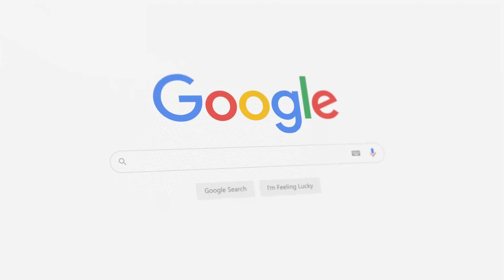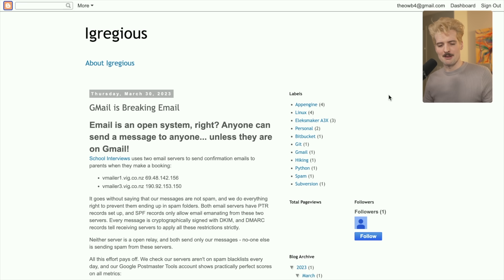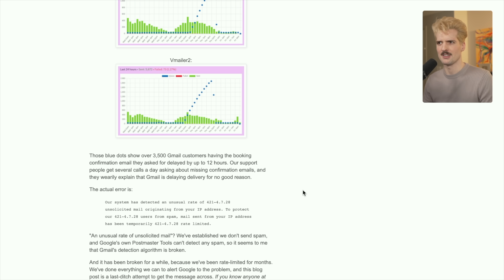Gmail's Kinda Bad For The Web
I love Gmail. It's a shame it's destroying email forever.

S/O Flip Media for the awesome edit 🙏